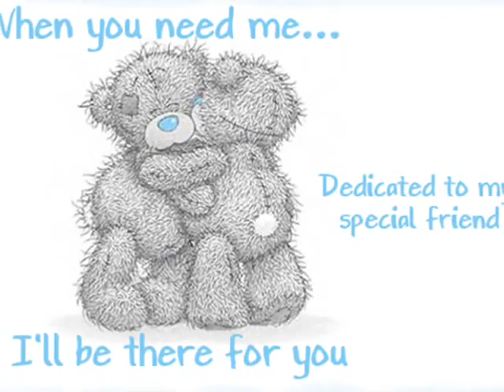Gracias por Existir Eros Ramazzotti YouTube